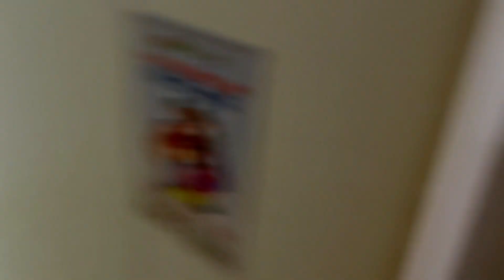AKASH PUKULIN BOTAK DAN MAU AMBIL VENNY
Venny sedang sakit dan Venny sahabat aku, Aku mau beli vitamin dan buah untuk venny biar bisa cepet sembuh.

( @Akash ellahi  ) terima kasih